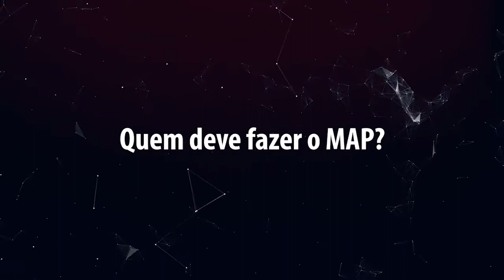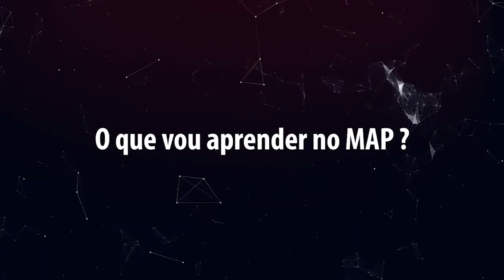Apresentação - MAP 20 em Vitória-ES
[Afinal, o que é MAP?]

A resposta mais verdadeira que tenho: MAP é uma transformação de vida! Durante um bom tempo me dediquei a criar esse método com o único objetivo, levar as pessoas um conteúdo acessível, que de fato permita a transformação, onde tudo que se aprende no treinamento é devidamente aplicável no dia-a-dia.
De fato, centenas de pessoas já viveram essa transformação e confirmam isso! Pessoas que tiveram promoção no trabalho, outras que melhoraram ou resolveram relacionamentos, empreendedores que colocaram em prática seus projetos, aumentaram o faturamento da empresa, ampliaram a rede de contatos, superação de traumas e bloqueio emocional, melhoria na autoestima, reestruturação da vida, passando a viver uma felicidade plena!
Se você pudesse escolher ser mais feliz a partir de hoje, por quanto tempo resistiria esperar?
Dezenas de pessoas já estão inscritas para o MAP 20, que acontecerá entre os dias 26 a 28 de Outubro no Hotel Ilha do Boi em Vitória-ES.
Eu assumo um compromisso com você!
Você merece essa transformação, só falta uma ação sua.